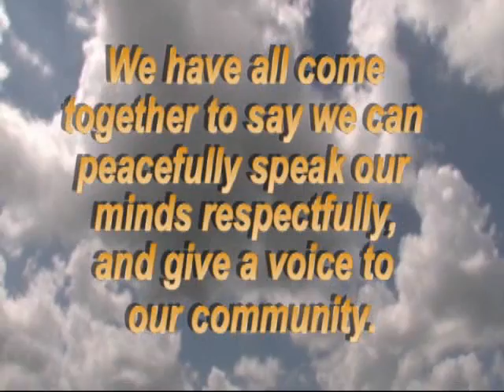Can We Get Together? - Benefit Victims of the January 8th Tucson Tragedy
A short clip of the title track - "Can We Get Together?" is a benefit album that supports the victims of the tragedy that occurred in Tucson January 8th. All of the net proceeds of the album's sale go to benefit the Tucson Together Fund, the officially sanctioned fund established to assist victims, families, and witnesses of the January 8th tragedy. The album can be purchased online and in various locations around Tucson.